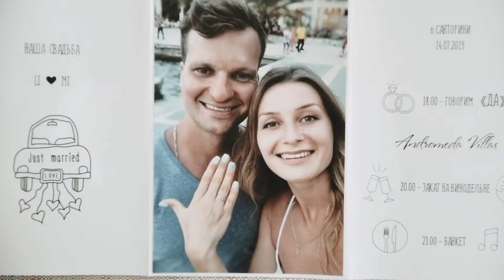Incredible wedding ceremony (Andromeda Villas, Santorini) | Julia Veselova's wedding planner agency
This is what a truly grand wedding is: panoramic views of the sparkling endless sea and the world's largest volcano. The power and strength of this place provides a charge of romantic energy for all who have chosen this piece of paradise for the happiest holiday. Just imagine the splendor of a sunset wedding! The wonderful unique atmosphere of the sunset in Santorini will make your emotions sparkle with new colors. There simply cannot be a more touching and solemn moment!

Вот что такое по-настоящему грандиозная свадьба: панорамный вид на сверкающее бескрайнее море и самый крупный в мире вулкан. Мощь и сила этого места обеспечивает заряд романтической энергии для всех, кто выбрал этот райский уголок для самого счастливого праздника. Вы только представьте себе великолепие свадьбы на закате! Чудесная неповторимая атмосфера заката на Санторини заставит ваши эмоции заиграть новыми оттенками. Более трогательного и торжественного момента просто не может быть!

Отзыв Лилии: "Спасибо большое за то, что помогла осуществить нашу мечту в реальность! Спасибо за четкую организацию и помощь во всем! Именно о такой свадьбе мы мечтали. Все прошло на одном дыхании. Спасибо тебе, что смогла на расстоянии все разложить по полочкам! За то, что советовала лучших профессионалов своего дела! Очень комфортно было работать со всеми! И ребята Кольцов и Дроботенко очень крутые! Думаю фото и видео будут волшебными, они молодцы. И конечно, за образ спасибо Элине. Юлечка, тебе успехов в твоём прекрасном деле. И счастья тебе и твоей семье!"